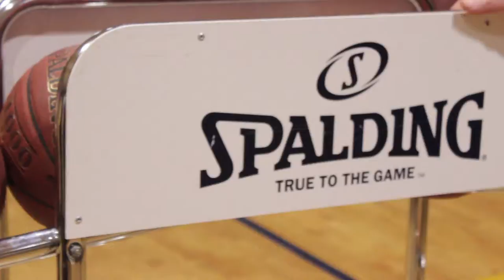Mighty Hawks Basketball Hillcrest Official Promo